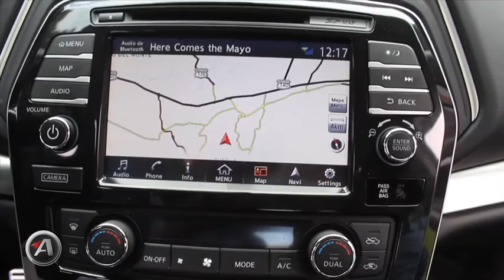Conoce el nuevo Nissan maxima 2016